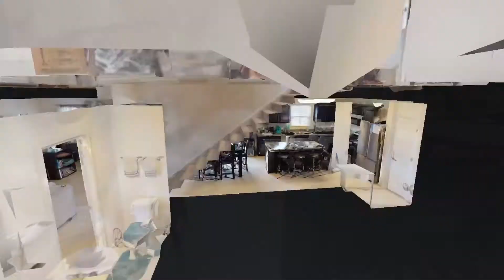1200 Mattie Ln Lavergne TN 37086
1200 Mattie Ln Lavergne TN 37086 | Dwight Gordon II

1200 Mattie Ln Lavergne TN 37086 | Dwight Gordon II

1200 Mattie Ln Lavergne TN 37086 | Dwight Gordon II